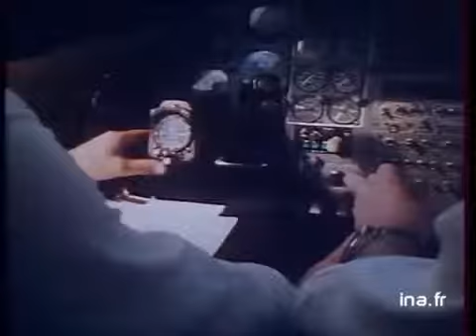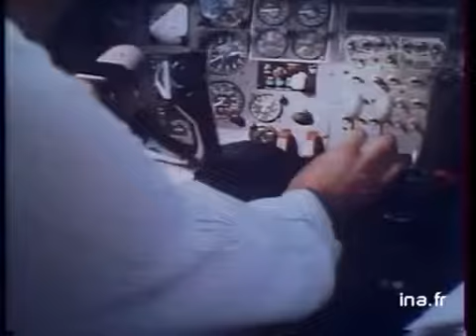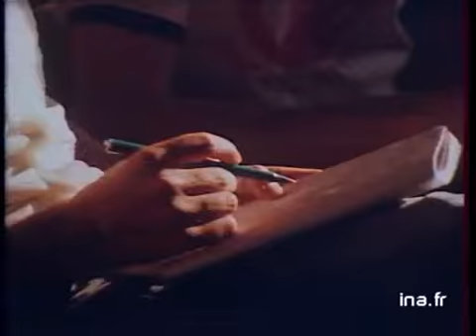Portrait Mitterrand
4 juin 1979
Une journée type de F. MITTERRAND en "campagne" pour les élections européennes, montant dans petit avion de location (de la tap) descendant aéroport de Genève, assistant à déjeuner-débat à Annemasse en SAVOIE, vin d'honneur, reprenant l'avion pour Nancy, Nancy studio de fr3, mettant au point avec le journaliste les questions qu'il veut qu'on lui pose..., extrait de l'émission, puis conf. De presse à Annecy, interview F. MITTERRAND sur terrain d'aviation "ce genre de rencontre est d'1 grande efficacité. politique; archive television; archive tv; ina; inna; Institut National de l'Audiovisuel; french tv Images d'archive INA